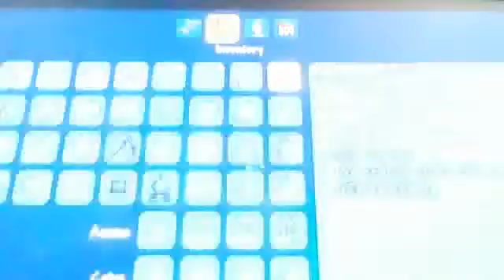Terraria Multiplayer Ep-15: Talk Talk boom